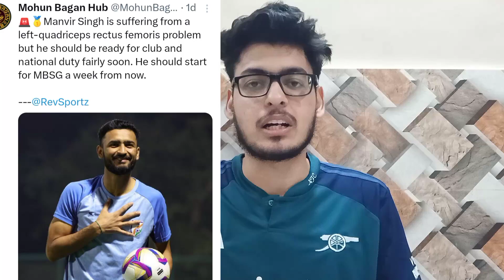ODISHA FC Creates History | AIFF Ban Ivan | Manvir & Thapa Injury Update | MBSG lost